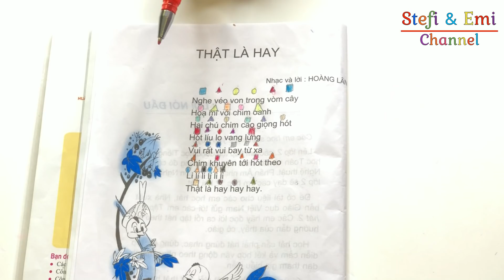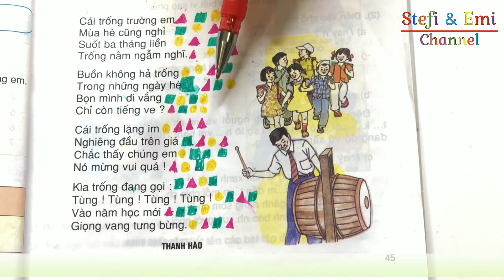2 Bé Tây thử học Tiếng Việt = cách hình VUÔNG TRÒN TAM GIÁC 😱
2 bé Tây Stefi và Emi thử học phát âm tiếng Việt bằng cách hình Vuông, Tròn, Tam Giác. Cách này có hiệu quả không?

2 bé nước ngoài thử đọc sách giáo trình tiếng Việt với hình Tròn, Vuông, Tam Giác. Phát âm có cải thiện không?

Bác John giải thích phương pháp với các hình đã được sử dụng ở bên nước ngoài để giúp trẻ em tách ra âm tiết.
Có nghĩa gì đối với cách học tiếng Việt?

Video này đã không hỗ trợ.
© Bản quyền thuộc về Stefi & Emi Channel
© Copyright by Stefi & Emi Channel  ☞ Do not Reup